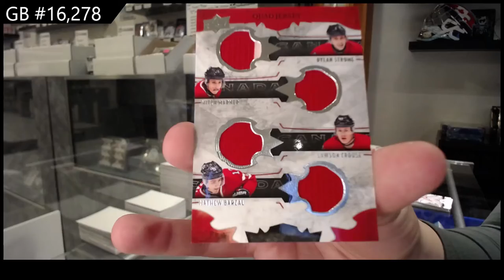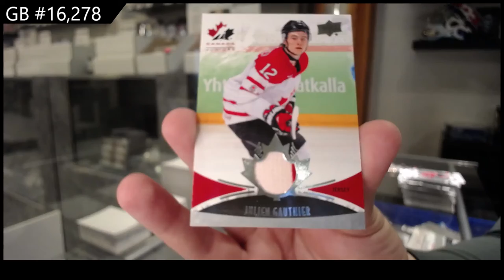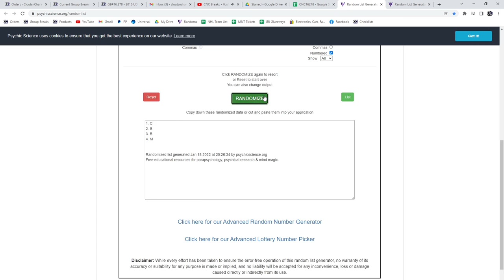2016 Upper Deck Team Canada World Juniors Hockey 2 Box Break - C&C GB #16,278